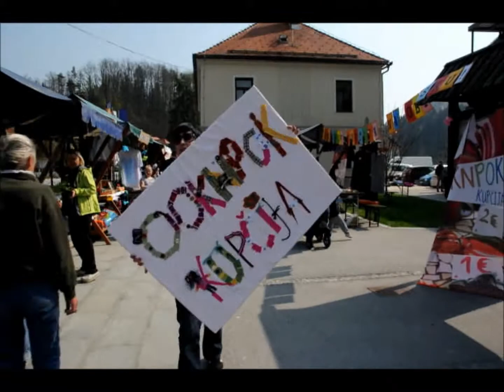Priprave na COKNPOK VIKEND 2013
VIDEO: Bina Vista
GLASBA: Juri Žohar

Vljudno Vas vabimo na pomladno razigrane dogodke
Coknpok vikenda, ki se bo dogajal
na gradu Komenda na Polzeli od 10. do 12. maja 2013:

1. petek, 10. maj ob 21.uri: koncert rock zasedbe BO!
Skupina BO!  -  vzhajajoča zvezda slovenske rock scene, ki razgreje duše,
ki kličejo po svežem in optimističnem pogledu na življenje.

2. sobota, 11. maj ob 18.uri: otvoritev fotografske razstave BINA + VISTA
Ustvarjanje je tisto, kar zaznamuje njeno življenje.
Svoja dela je predstavila na nekaj samostojnih razstavah, v domačem kraju se predstavlja prvič.
Pričujoča razstava nosi naslov »ULICE«, fotografije se simbolično ponujajo na ogled zelo intimno, nastale so
na ulicah svetovnih metropol in ne prikazujejo običajnih znamenitosti po katerih sicer mesta slovijo.

3. nedelja, 12. maj od 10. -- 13. ure: COKNPOK KUPČIJA Vol. 5
Namen dogodka je ustvarjalno druženje vseh generacij.
 Osnovno vodilo je ideja kroženja uporabnih in lepo ohranjenih stvari, ki se rade kopičijo doma.
Kot pravi  pregovor: "Za nekoga odpad, za drugega zaklad!«. Poleg menjave stvari za minimalno ceno je dogodek vedno nadgrajen še z raznimi praktičnimi delavnicami in ostalim spremljevalnim programom:

- ŠEPETALEC PSOM, svetovanje pri vzgoji in socializaciji psov  = Jurij Ž.
- POMLADNA VILA, za iskrive majske poglede = Jasmina L.
- NOVA PREOBLEKA ODSLUŽENEGA KOSA POHIŠTVA = Aja dizajn, Andreja J.
- MAJHNE ŽVERCE ZA DOBRODELEN NAMEN = Penny Wonka in njene srečne živalice
- IZ STARE CUNJE NOVO OBLAČILO (z idejo in šivanko) = Polonca K.
- TELOSVATBA©, uporabne tehnike za pomladitev in boljše počutje = Savina V.
- KREATIVNICA ZA NAJMLAJŠE, punčke iz cunj in slika velikanka = Vesna+Barbara, Barbara M.
- POGLED V PRIHODNOST, vedeževanje = Majda G.
- SONČNO TRETJE ŽIVLJENJSKO OBDOBJE, delavnica ustvarjalne sekcije DU Polzela = Beti M.
- POSLIKAVE UPORABNIH PREDMETOV, mlade ideje za lepši svet = Polona T., Aneja B.
- DOBRODELNA STOJNICA, prodaja podarjenih oblačil za pomoč družini v stiski  = Manuela B., Silva Š.

Sončno dopoldne polno prijetnega s koristim, dišečih kavic, piškotkov, glasbe, dobre družbe vabi...

Veselimo se vašega obiska!

Lepo vas pozdravljamo.